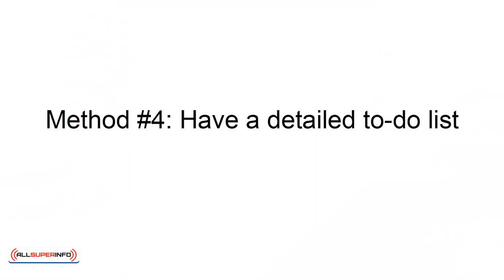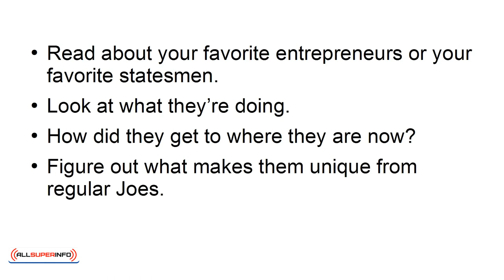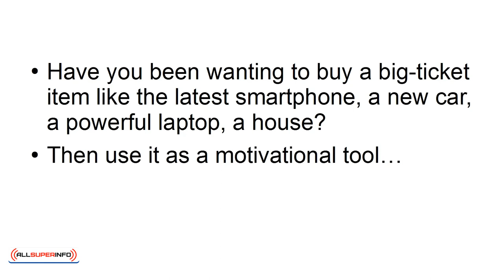05 10 Methods To Drive Yourself To Do Great Things